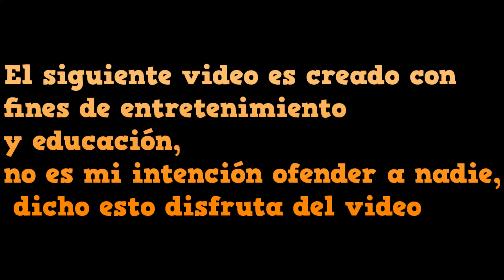MANTENIMIENTO 101: RODAMIENTOS LINEALES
en este VIDEO enseño COMO CAMBIAR los RODAMIENTOS LINEALES, que son una pieza muy importante a la hora de tener buena calidad de impresión
hace mas de 1 mes que no subo video lo se soy de lo peor
les deseo a  todos lo mejor para estas fiestas hasta la semana que viene compañeros chau